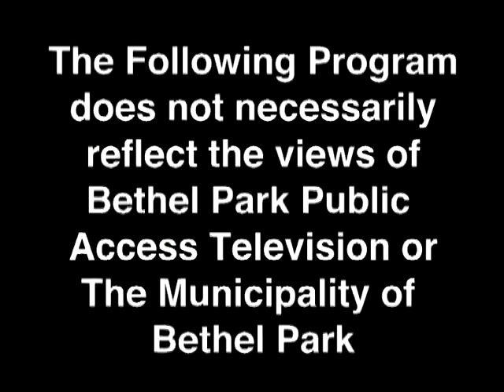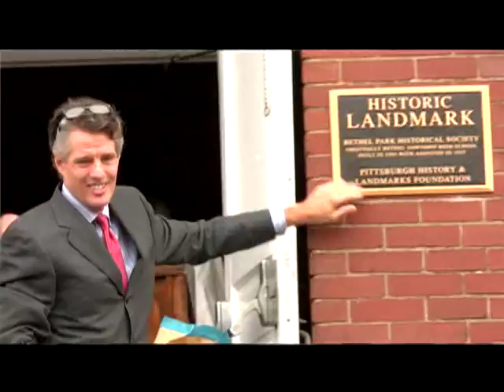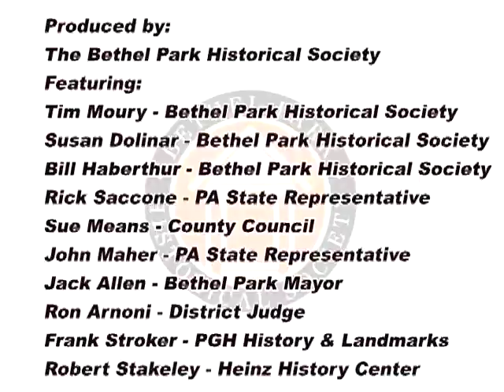Schoolhouse Arts & History Center Grand Opening 10 8 17